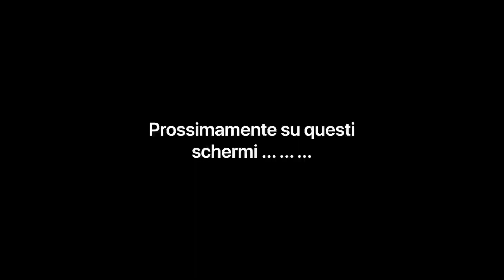Bike park Pietralata - trail PS 1❗️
Breve ma intenso!!!😜